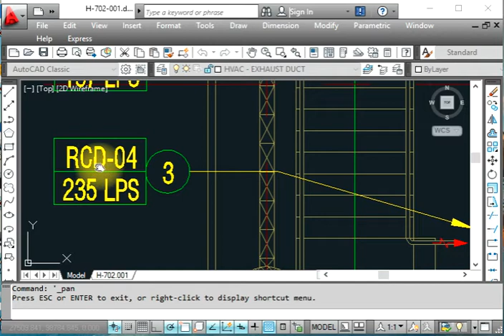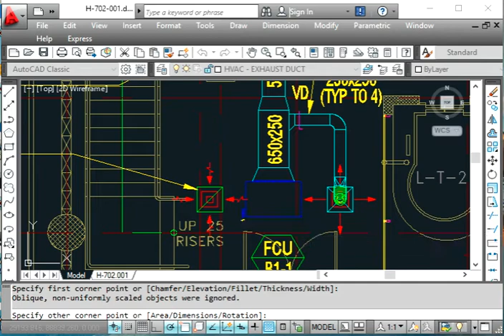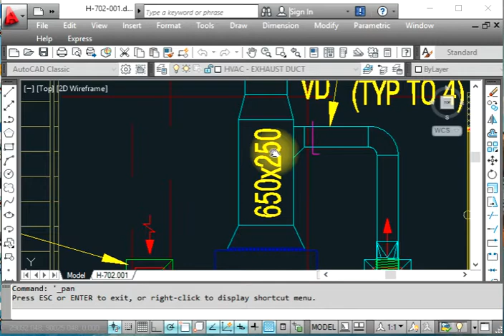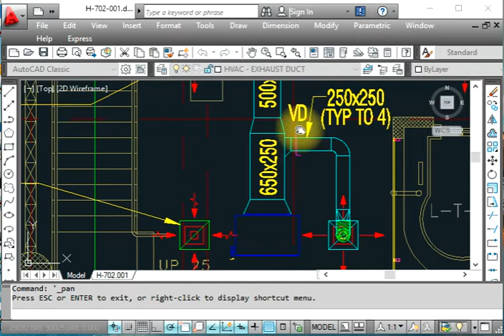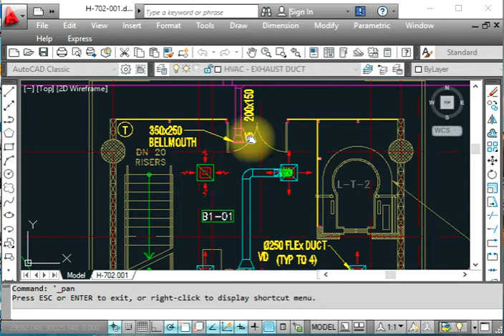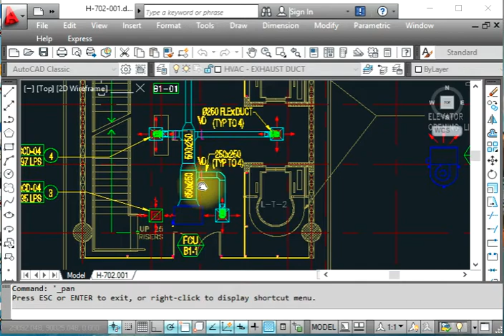HVAC - FCU, Fan Coil Units with AutoCad layout Installation details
If you think all video information are worth for you just have to pay for coffee to support channel
HVAC - FCU, Fan Coil Units with AutoCad layout
fan coil unit
fcu
hvac
hvac course online
pump
hvac training
hvac classes
fcu draw
vav
chilled water pumps
chiller plant
chilled water piping
autocad drawing
afreenali